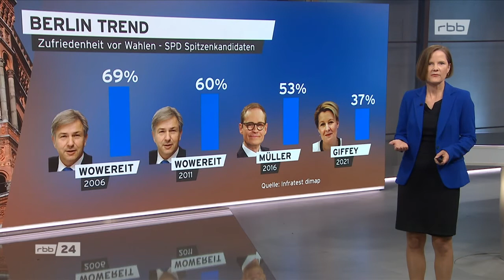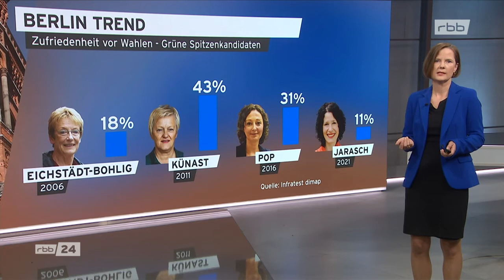20210825GabrielevonMoltke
RBB24 Berlin Trend RBB
Andrea Vannahme im Gespräch mit Gabriele von Moltke